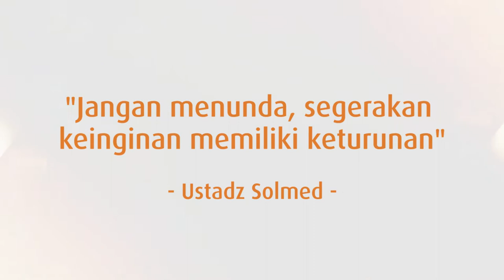Memulai Program Bayi Tabung Menurut Ustadz Solmed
Rasa bersama buah hati pastilah selalu terasa istimewa, kehadirannya menjadi penyegar disela-sela kebahagiaan Moms and Dads. ⁣
Moms and Dads, perjuangan untuk segera memeluk erat buah hati belum selesai. Jangan menunda lebih lama lagi yah, karena kesuburan akan menurun seiring bertambahnya usia. ⁣
Morula IVF Indonesia dengan teknologi canggihnya yang dimiliki, akan terus berusaha untuk mewujudkan impian Moms and Dads bertemu buah hati tersayang.⁣
Penantian akan berbuah manis asal kita mau bersungguh-sungguh usaha, yang ditunggu pastilah membawa kebahagiaan lebih.⁣
- Tingkat keberhasilan kehamilan tertinggi pernah tercapai 72%⁣⁣